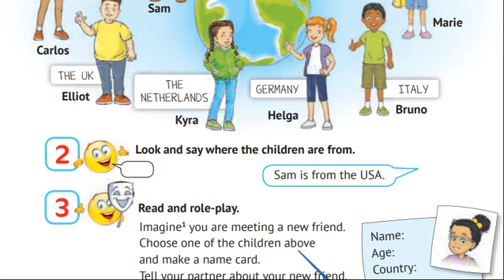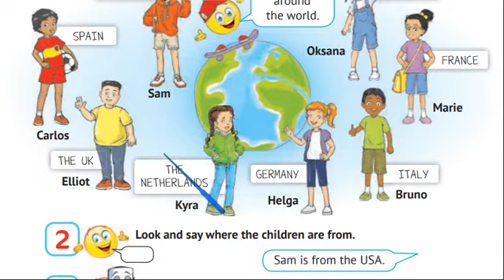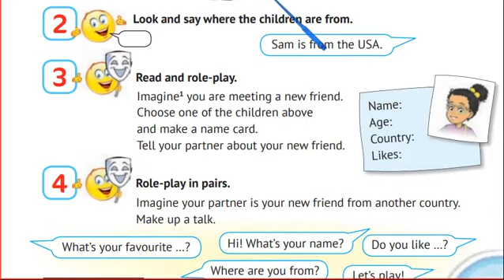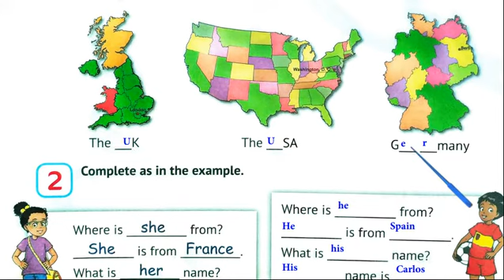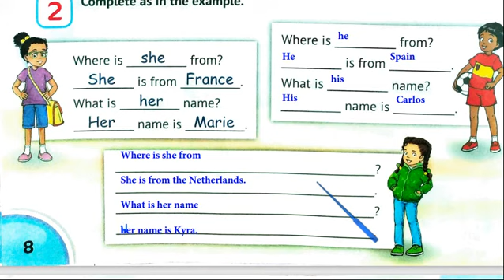НУШ Карпюк 4 РУС Starter Lesson 5 p. 11 ✔Видеоурок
Уроки для русскоязычной параллели. Дивіться відеоуроки українською мовою за підручником English with Smiling Sam 4 за посиланням на моєму основному каналі!

Зростання каналу:
22 грудня 2020 – старт;
10 червня 2021 – 1000.